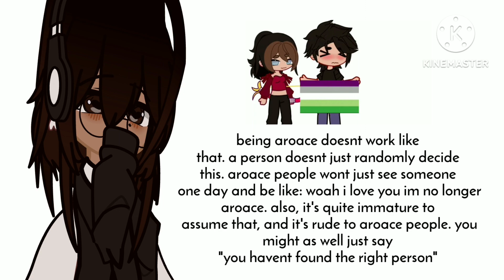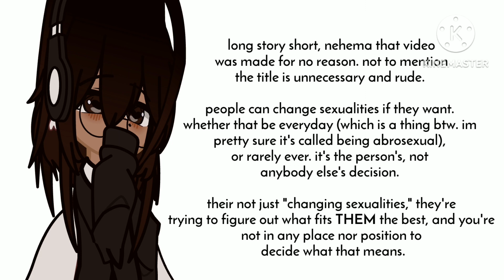now she's mocking the lgbtqia+ community??! //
˗ˏˋ ꒰ 💗 ִֶָ 𖥔 welcome to my new vid !! this is me loosing my last brain cell and wondering why. just. WHY :) ࣪˖ ᵎ ꒱ ˎˊ˗

╰ׅ݊ ⟴ ׁ  ۪ ⟳ LIL NOTES :: nehema really never fails to make us all cringe miserably, huh? also, my apologizes for making a video on nehema even though i said i wouldn't. this just really irritated me, and many others.

 ᭝ ˓🏩ഒ ࣪˖  tools  ֢ ֗  ˒ ⩇⩇
 ⊹ ⋆ﾟ꒰ఎ .. kinemaster
 ⊹ ⋆ﾟ꒰ఎ .. gacha club (gc)
 ⊹ ⋆ﾟ꒰ఎ .. ibis paint

 ᭝ ˓🎀ഒ ࣪˖  credits  ֢ ֗  ˒ ⩇⩇
 ⊹ ⋆ﾟ꒰ఎ .. video :: @choco._.nehema @nehema.__saba
 ⊹ ⋆ﾟ꒰ఎ .. description made by @yuukarikira2829

 ᭝ ˓🏩ഒ ࣪˖  social   ֢ ֗  ˒ ⩇⩇
 ⊹ ⋆ﾟ꒰ఎ .. pintrest :: chocolxtey (choco offx)
 ⊹ ⋆ﾟ꒰ఎ .. youtube :: youre here!
 ⊹ ⋆ﾟ꒰ఎ .. discord :: //❥[chocolxte]//❥#0318

 ᭝ ˓🏩ഒ ࣪˖  thank you!   ֢ ֗  ˒ ⩇⩇
 ⊹ ⋆ﾟ꒰ఎ .. tysm for watching todays video and see you soon!
 ⊹ ⋆ﾟ꒰ఎ .. sub count :: 4,118 (aaa!!)
 ⊹ ⋆ﾟ꒰ఎ .. have an amazing day! stay strong my lgbtqia+ lovelies 💗

𑁬 ׄ  ‌໑ ֗ 👛 ۫ ִ L O V E    Y O U ִ۫  🌸 ׄ  ‌໑ ֗  𖠌  ۫ ִ ﹖ ˖ 🍬 ִ۫ ໒